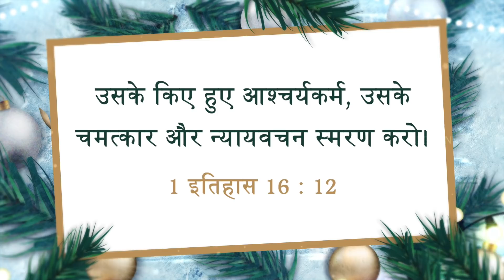यीशु के साथ चलना | भाई मोहन सी. लाज़रस | दिसंबर 31 | Hindi